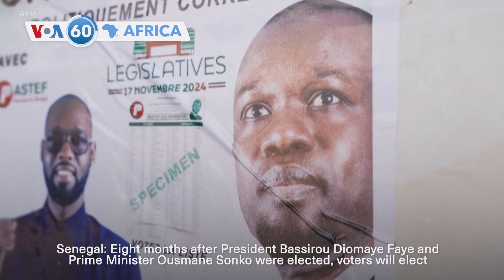VOA 60: Somaliland voters are elect a new president, and more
The breakaway region Somaliland holds its presidential election on Wednesday. The northwest Somalia territory unilaterally declared independence in 1991 but has yet to be recognized by any country. Eight months after Senegal’s President Bassirou Diomaye Faye and Prime Minister Ousmane Sonko were elected, voters will go to the polls to elect a new parliament Sunday. These, and more Africa-related news updates on today’s VOA 60.